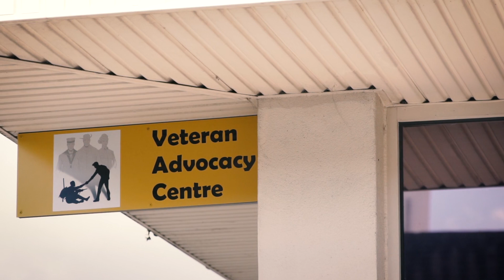How FareShare Changes Lives with Cooked Meals (2020)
Learn more about FareShare and how we change lives with free, nutritious cooked meals, as told by our staff, volunteers, charity partners and meal recipients.